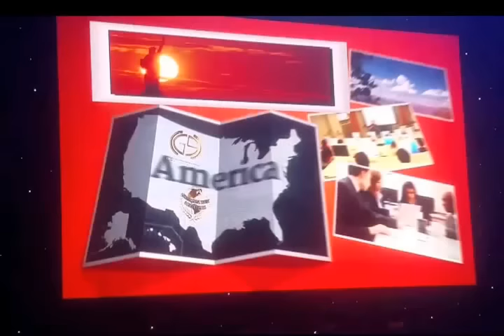Chapter 73 International Talent And Beauty Awards 2018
Chapter 73 International Talent And Beauty Awards 2018 Media Coverage By Basil The White Dragon Masters. My Movie Bare Knuckle Streets Of Rage
GUYS IF YOU WANT TO SEE THE CONTINUATION OF THIS SERIES PLEASE HELP ME FUND IT SO I CAN DELEVER A MUCH BETTER KICKASS SEQUEL TO AMAZING FANS LIKE YOURSELF ! THANK YOU ALL FOR ALL THE LOVE AND SUPPORT !